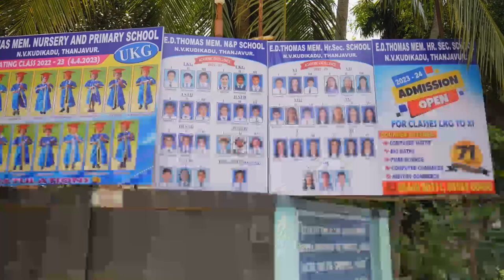sabbathschool Wait on the Lord. Lesson 13. Ben Feagan, Randy Saunders & Alex Golovenko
Worship with us every Saturday @ 11 AM EST live on Youtube.